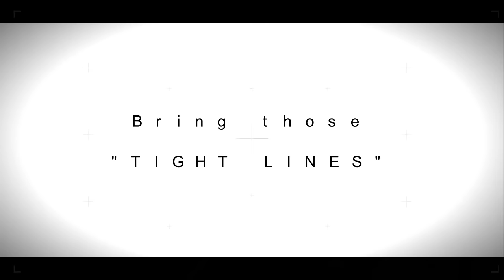Carpa Qualifier Live Match Fishing from Hayfield Lakes